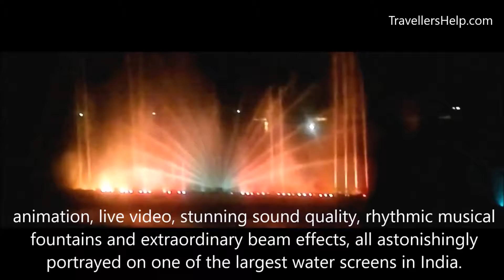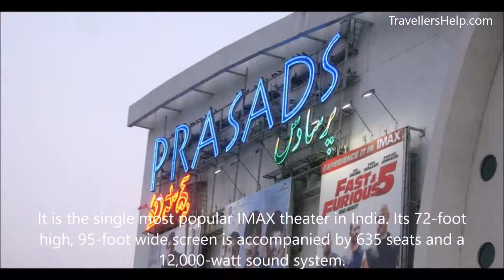Explore the ♥ Heart ♥ of Hyderabad HUSSAIN SAGAR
Hussain Sagar The Heart shaped lake of Hyderabad built in 1562 by Hussain Shah Wali.

Follow me around India!!